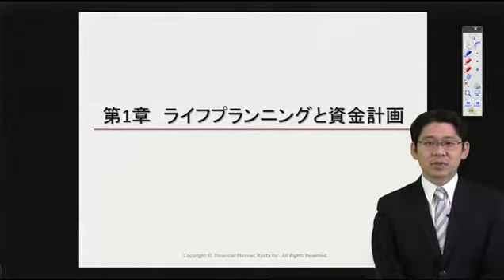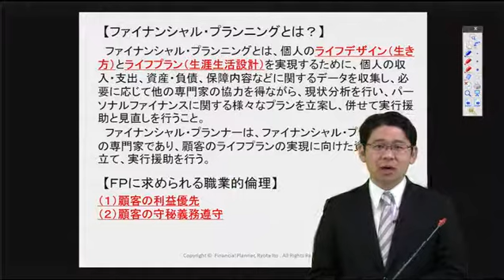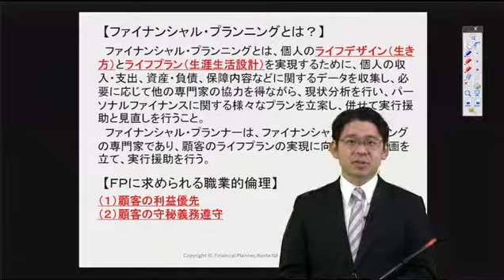伊藤亮太の自宅で２日間で合格！ＦＰ３級講座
FP3級技能士試験が自宅で最短二日間で合格することが可能な講座です。
詳細は をご覧ください。